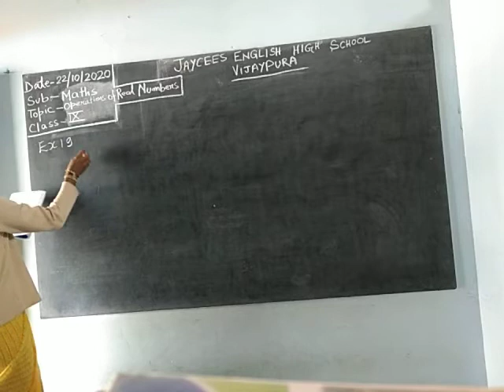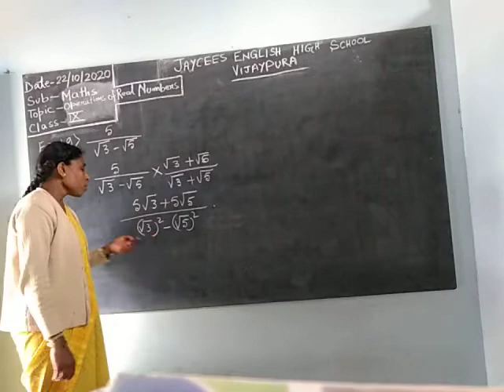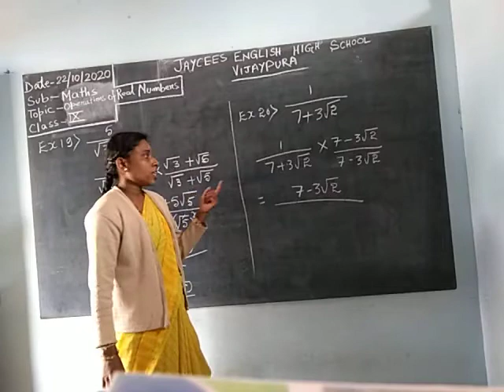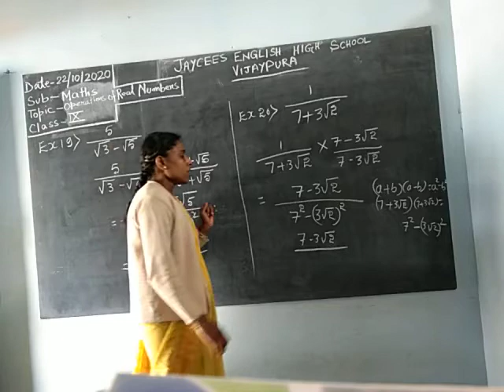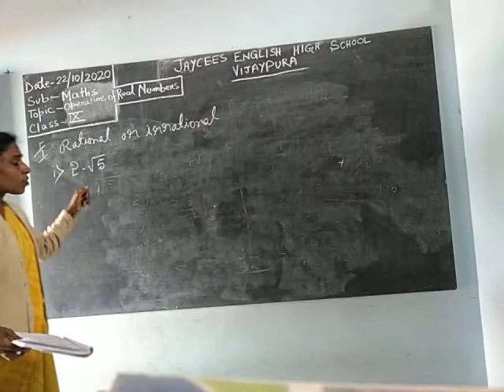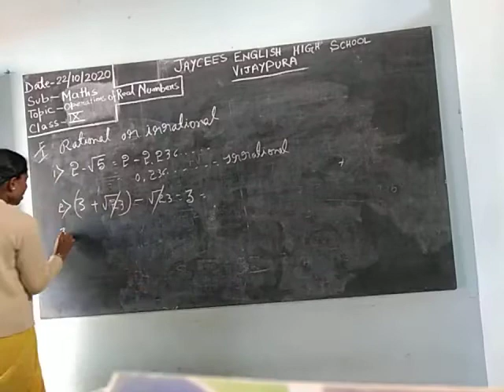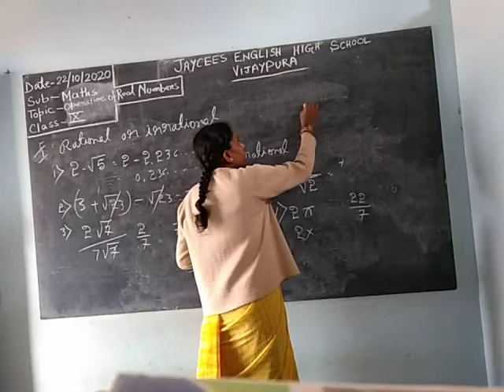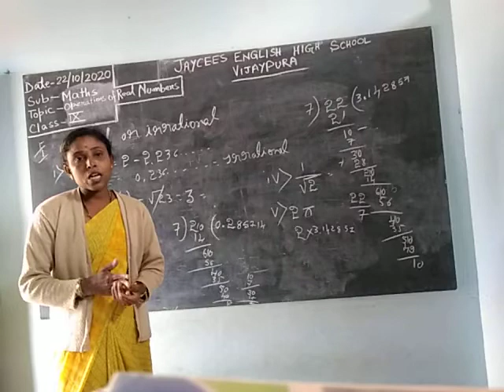Jaycees English High School